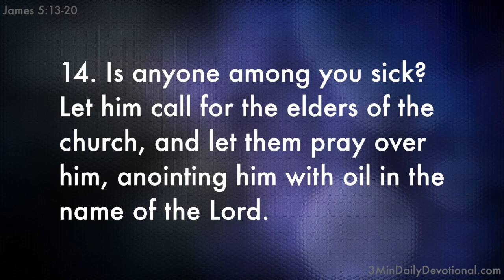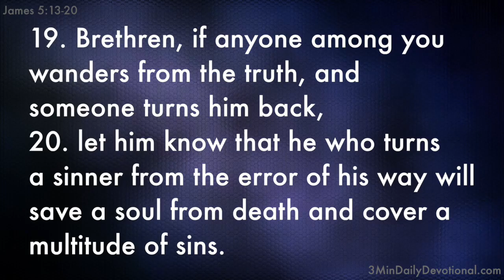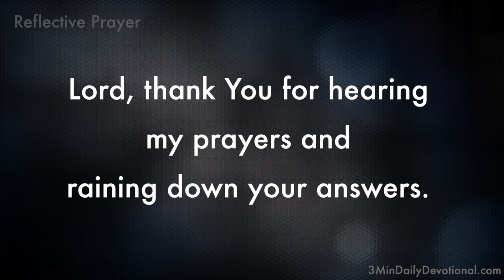James 5:13-20 (3minDailyDevotional) (#120)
3MinDailyDevotional.com offers up free video bible studies of Holy Scripture each and every day. Each Scripture passage is bolstered with a brief word study and reflective prayer. Please join with us and share God's Word, daily.

James 5:13-20

James 5:13 Is anyone among you suffering? Let him pray. Is anyone cheerful? Let him sing psalms.

James 5:14 Is anyone among you sick? Let him call for the elders of the church, and let them pray over him, anointing him with oil in the name of the Lord.

James 5:15 And the prayer of faith will save the sick, and the Lord will raise him up. And if he has committed sins, he will be forgiven.

James 5:16 Confess your trespasses to one another, and pray for one another, that you may be healed. The effective, fervent prayer of a righteous man avails much.

James 5:17 Elijah was a man with a nature like ours, and he prayed earnestly that it would not rain; and it did not rain on the land for three years and six months.

James 5:18 And he prayed again, and the heaven gave rain, and the earth produced its fruit.

James 5:19 Brethren, if anyone among you wanders from the truth, and someone turns him back,

James 5:20 let him know that he who turns a sinner from the error of his way will save a soul from death and cover a multitude of sins.

Pray: proseuchomai {pros-yoo'-khom-ahee}

1) to offer prayers to God
2) supplicate, worship

Rain: eirene {i-ray'-nay}

1) to moisten (especially by a shower)
2) to wet, water
   a) to pour the rain

Prayer:

Lord, thank You for hearing my prayers and raining down your answers.

I will pray earnestly.